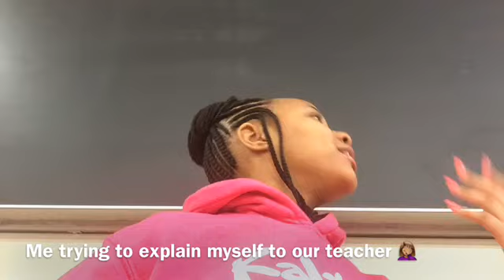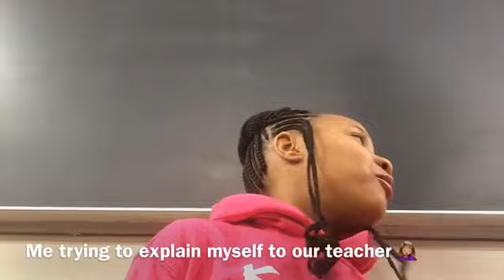GOING TO COLLEGE! -vlog-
HEY YALL! So this video is way over due, But here it is, edited ect. I hope y'all enjoyed this vlog! Ps' College is not for everyone, as long as your following your heart then your going the right way, your going your path.
Go look on my last videos description to see my social medias :)